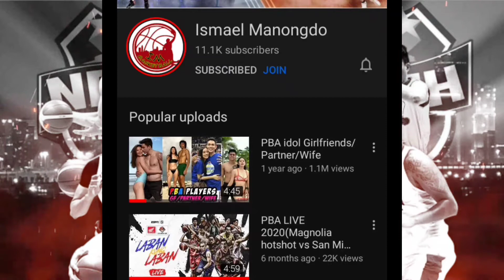PBA BUBBLE TULOY NA!